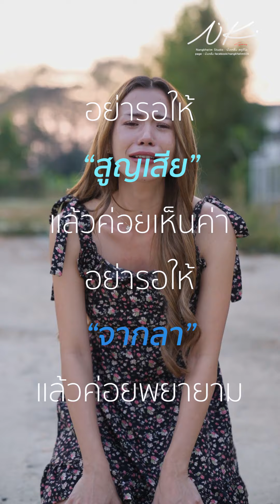ไม่เห็นค่าผม แล้วจะให้อยู่ต่อทำไม